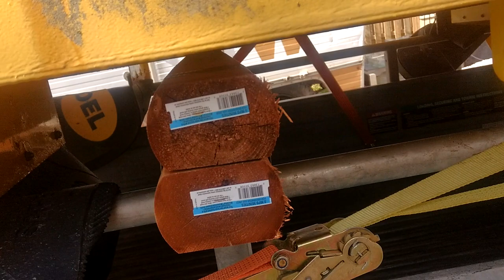1980s Topkick GMC flatbed transporting on a trailer